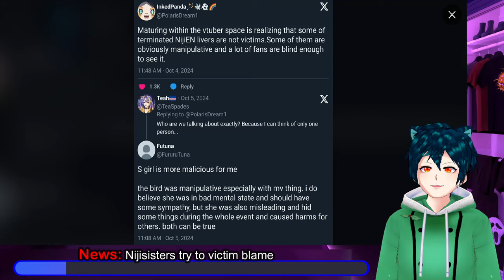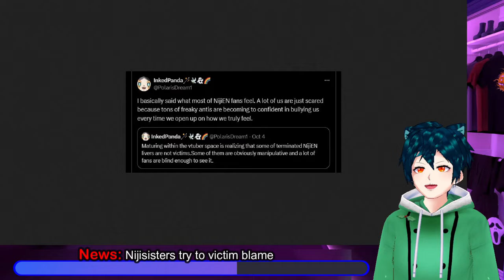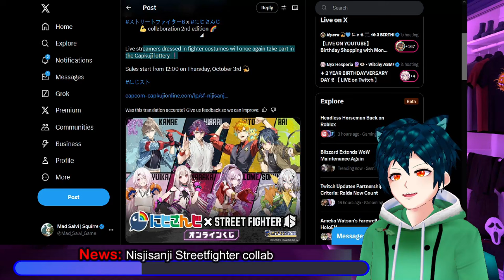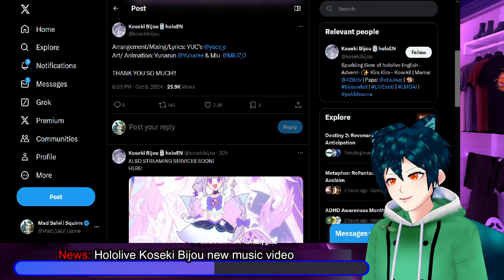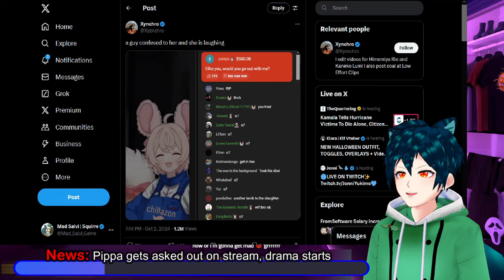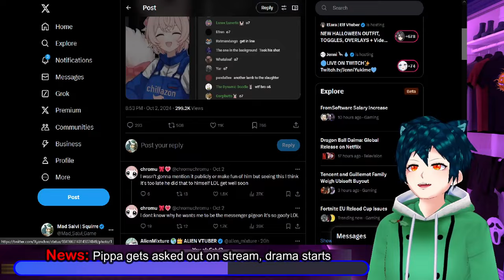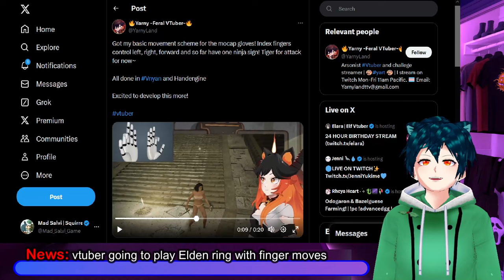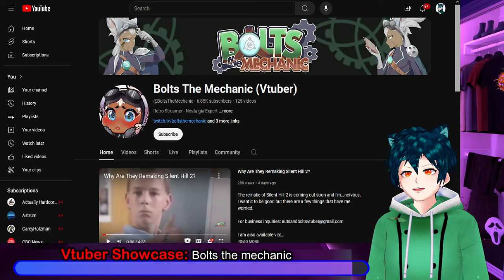Nijisister victim blaming Doki, Niji SF6 Collab, and Biboo new music video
The dark side of the Nijisanji Fandom, the NDF, decides to bring back up the doki situation to say she is manipulative. Nijisanji also have an upcoming Streetfighter 6 collab where they are pushing merch.
Hololive has a holostars and a holoID convention showing at a comicon in the area. Biboo(Bijou) has had a recent amazing release of her first original music video.
Koefficient talks about how Nijisanji and Hololive have different levels of quality in their models.
Pippa got a large donation so that the person can ask her out, which did not land well, and brought a bit of drama.
A vtuber who used her facial expressions to play and beat Elden Ring, has decided to use her finger movements to play it.

00:00 Intro and Disclaimer
00:19 News: Nijisisters try to victim blame
04:37 News: Nisjisanji Streetfighter collab
06:35 News: Hololive Koseki Bijou new music video
10:04 Koefficient talks about niji vs holo models
12:05 News: Pippa gets asked out on stream, drama starts
14:53 News: vtuber going to play Elden ring with finger moves
16:50 Vtuber Showcase: Bolts the mechanic